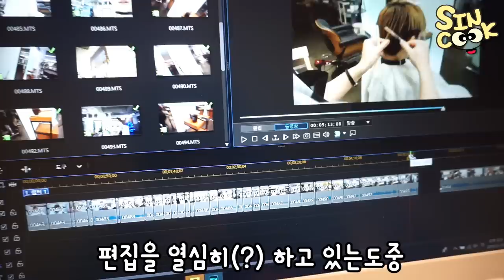다 먹고 갈꺼니까 담아주지 마세요~ 편의점 혼밥(까르보나라떡볶이,맥앤치즈,마라불닭,소세지2개,편의점 케이크) SINCOOK-신쿡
오늘은 제대로 먹방했습니다!! 나름? 치즈치즈한 꿀조합까지!!
혼밥 마스터 했습니다 ㅎㅎ